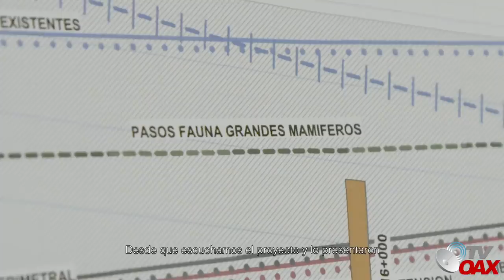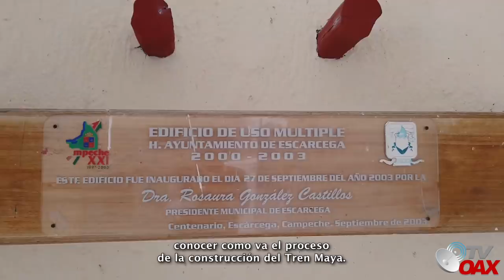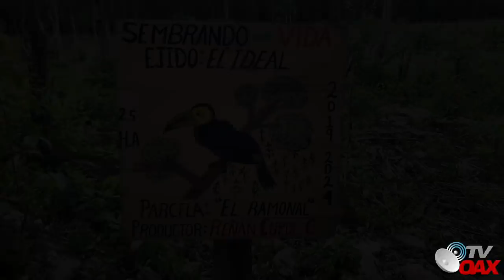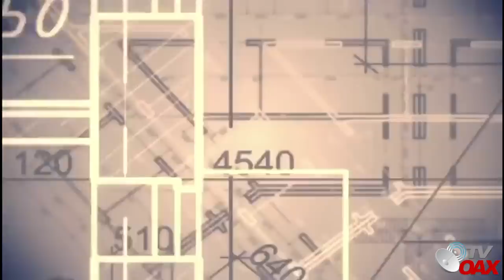Juez busca parar en definitivo el Tren Maya ¿La gente realmente quiere eso?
Un juez busca la forma de parar las obras del Tren Maya, ¿pero realmente la gente de los municipios por donde pasara realmente quiere eso?